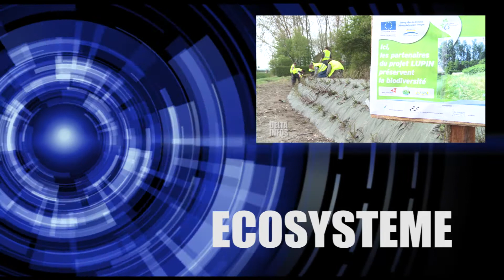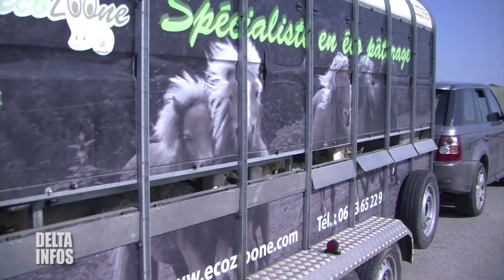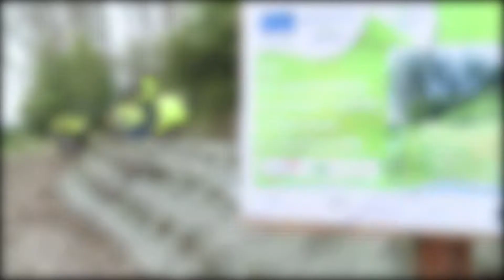Delta TV - Le journal du 14 avril 2014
-Table ronde autour des Sons et Lumières à Gravelines
-Nouveaux pensionnaires à la centrale nucléaire
-Chantier expérimental pour lutter contre la renouée asiatique
-Journée Multisports et Handicap à Gravelines
-Fête de la Marine à Grand-Fort-Philippe
-Concert de Printemps de l'Harmonie Batterie Municipale de Gravelines